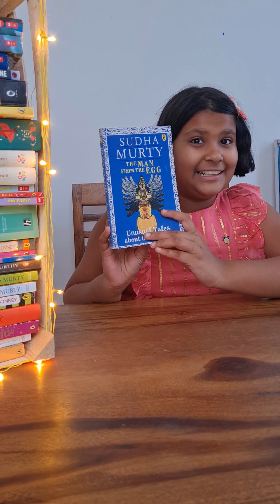Book41 100bookchallenge book booktube bookreview famousbook